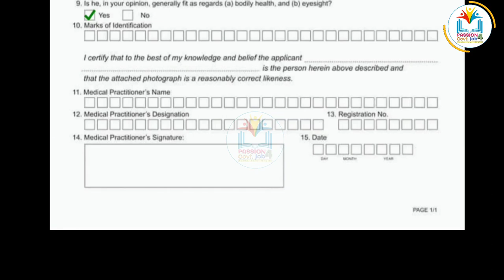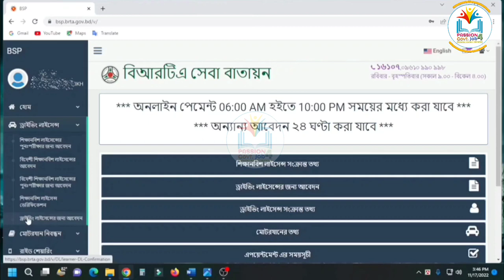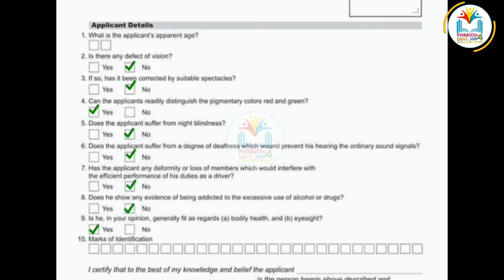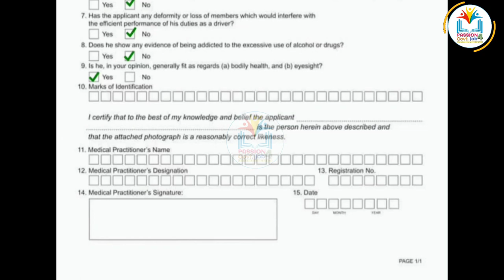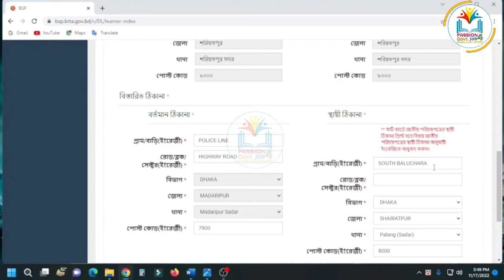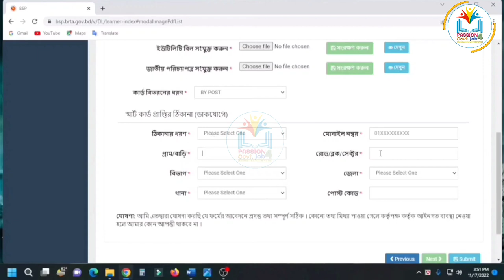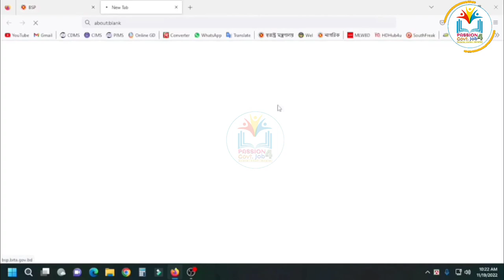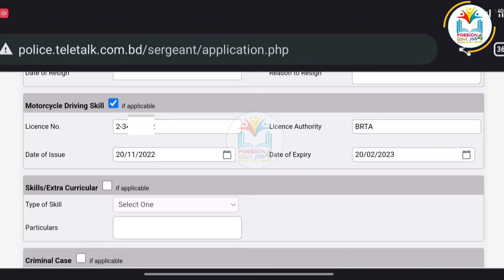সার্জেন্ট নিয়োগের লার্নার ড্রাইভিং লাইসেন্স যেভাবে করবেন এবং লার্নার দিয়ে যেভাবে আপ্লাই করবেন।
বাংলাদেশ পুলিশের সার্জেন্ট নিয়োগ এর জন্য ড্রাইভিং লাইসেন্সের প্রয়োজন পড়ে । তাই লার্নার ড্রাইভিং লাইসেন্স কিভাবে আবেদন করতে হয় এবং তা দিয়ে কিভাবে সার্জেন্টের আবেদন পূরণ করা হয় তা পুরোপুরি বিশ্লেষণ করা হয়েছে